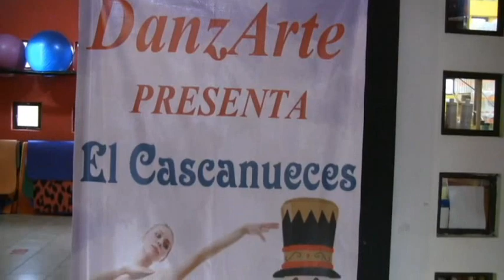INVITACIÓN BALLET CASCANUECES 20 ENERO EXPLANADA TEJ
El Ayuntamiento De Tejupilco En Coordinación Con El Instituto Cultural Danzarte Ballet Clásico Invita al Público en General a Presenciar “El Cascanueces” Este Domingo 20 De Enero A Las 17 Hrs. En La Explanada Bicentenario, Evento Gratuito Para Todas Las Edades